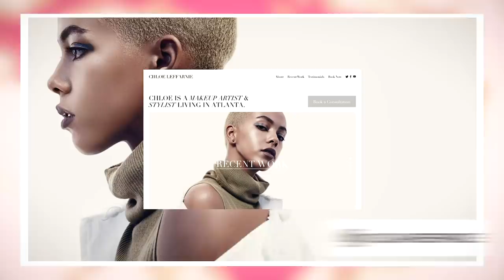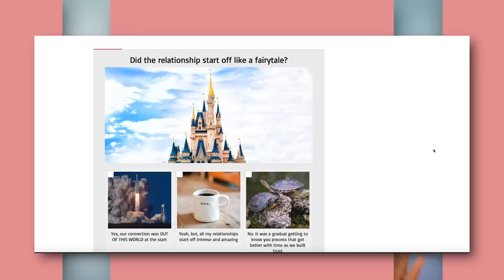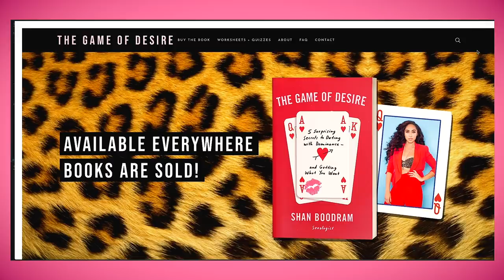Love Bombing - The Most Common and Evil Mind Game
To take the quiz about love bombing, go to my SQUARESPACE

Thanks to the people who submitted their story for this video. Follow their socials:

My new book The Game of Desire is available everywhere books are sold and in all formats including audiobook - read by me!

Love bombing - when someone begins the relationship by showering you with time/ attention/ gifts/ love/ compliments without really even knowing you. Then, little by little they take these positive reinforcements away, which causes the person on the receiving end to fight to win their approval again in order to get back to this perceived idyllic time.

Are you dating a love bomber? Take the quiz.

Why it works: nothing creates an addiction like an inconsistent reward
How to spot the red flag: intimacy is about measured mutuality. If someone is giving you a lot of love from the very beginning beware they may be a love bomber and worst of all, they may not even know it. They may be a mind manipulator who understands how to get you hooked on their approval OR they may be a toxic ideallist who is simply in love with a very narrow idea of what love is and thus will get excited by new partners but quickly grow bored of them if they do anything displeasing.

Remove all expectations, this is a bonus - not a primary - relationship. The key to happiness is managing expectations but love bombers will make it damn near impossible to do this with their inconsistency. Expectations must be earned and until they have this must be considered a stand-by good time relationship.

Shan "Boody" Boodram is an intimacy and relationship educator who promotes sexual empowerment through information and conversation. She creates content for young adults to make better choices in their intimate lives and romantic relationships.